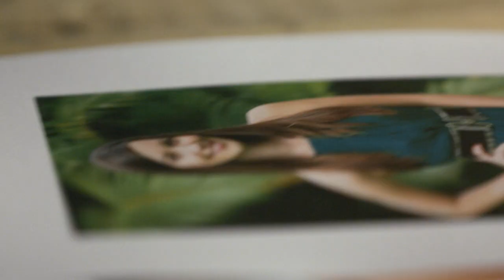Malhação 20 anos| Nathalia Dill: com muita malhação o sucesso aparece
Veja depoimento da atriz sobre os 20 anos da novela da Globo Malhação.